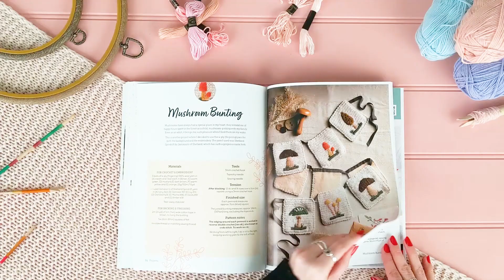Embroidered Crochet | Enchanting projects to crochet and embroider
Transform crocheted items into stunning, intricate pieces with the delicacy and charm of embroidery with Embroidered Crochet.

Delve into a collection of 10 pretty projects, and discover an enchanting meadow-themed tapestry, a basket set emblazoned with roses, a granny-square blanket adorned with woodland birds, enchanting mushroom bunting and more.

Stock Media provided by RickyValadez / Pond5